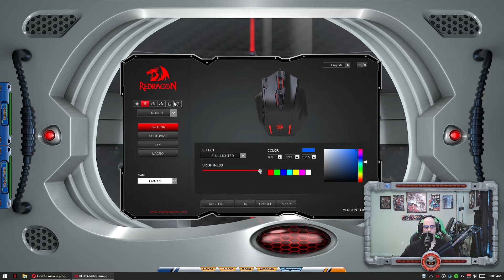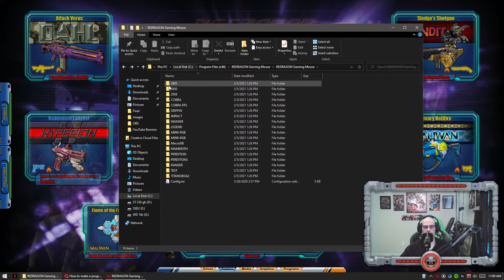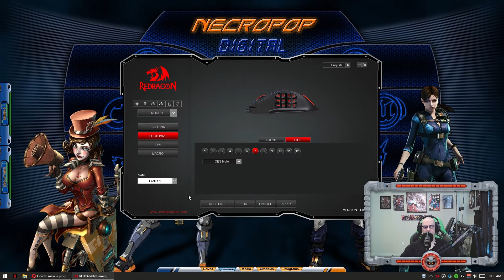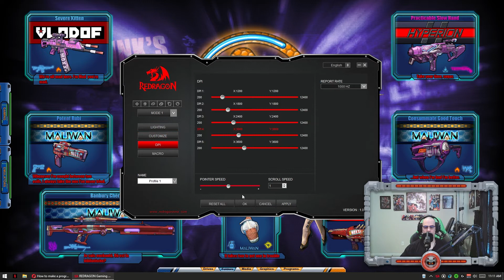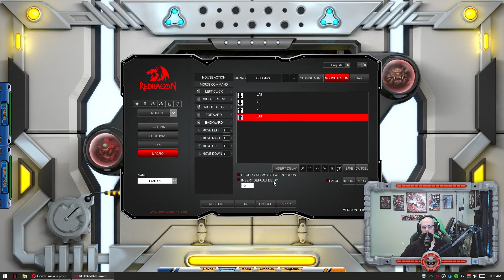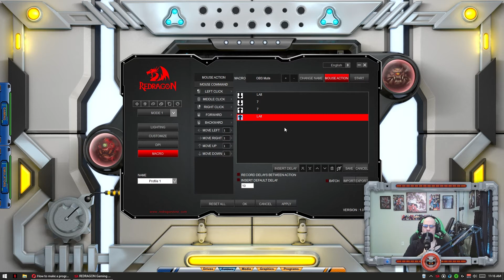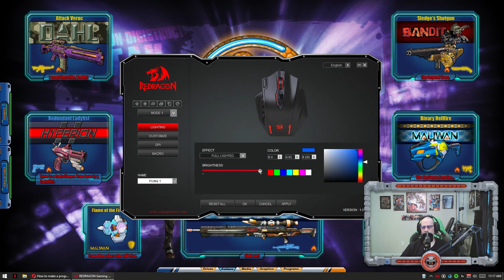Redragon Mouse Software Update 1..0.16 Overview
Redragon has recently updated, and overhauled their mouse control software with version 1.0.16, and they've done a great job! The new lighting control slider is well worth the download alone. However, there are still some things it's lacking. Hopefully they'll be included in future updates!